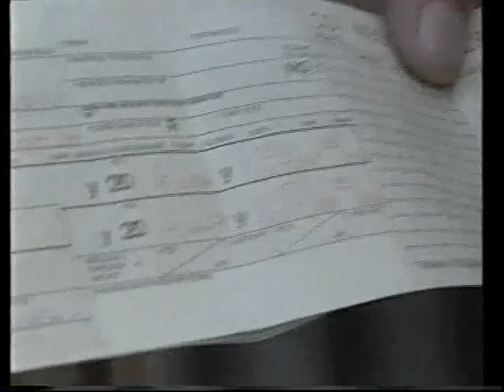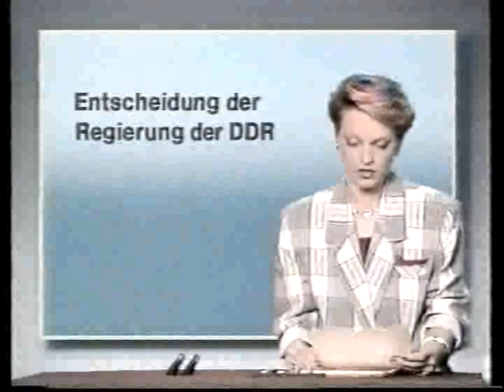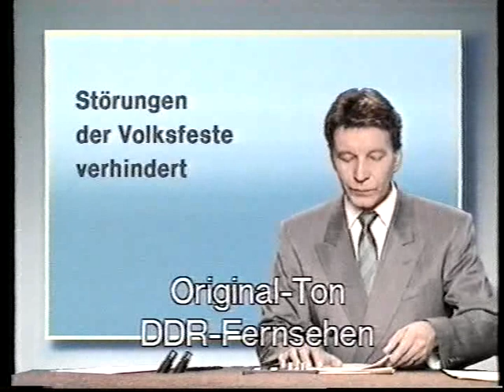BBC German Collection 01